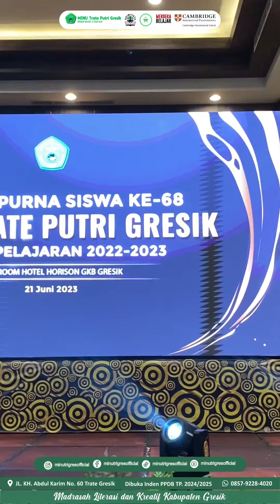“Last Ceremony” Wisuda Puran Siswa ke-68 MINU Trate Putri Gresik TP. 22/23